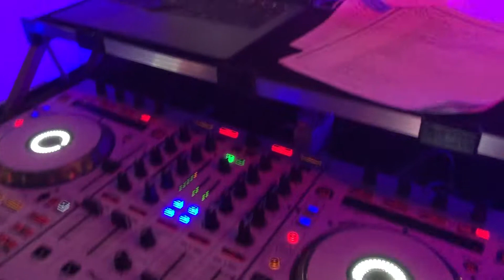WEDDING BLOG: Mr & Mrs Davis - The Barn at Sitton Hill Farm - Easley, SC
Doug & Nate C hit the road to The Barn at Sitton Hill Farm in Easley South Carolina for the wedding of Mr & Mrs Davis!

Check out our quick recap from their amazing wedding, and we are so happy we got to work with Woodside Bistro Catering, Timeless Events, Ken Bowers, Kimberely Workman Photography, Front Row Films, Renee Burroughs, and Couture Cakes, and of course the entire staff at The Barn at Sitton Hill Farm!